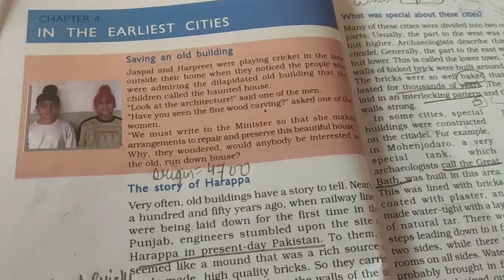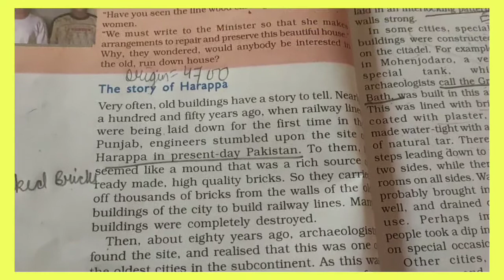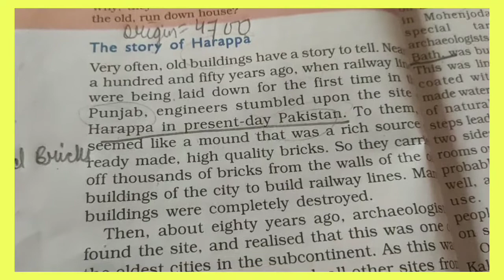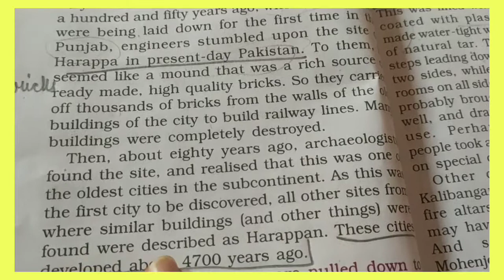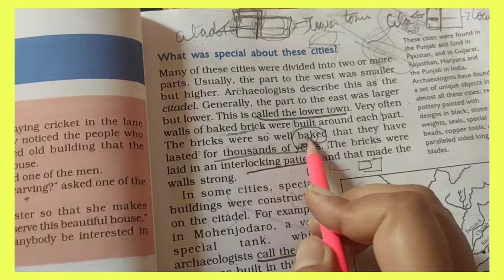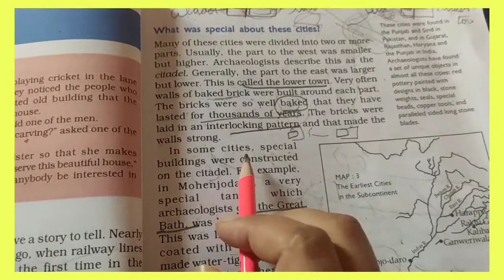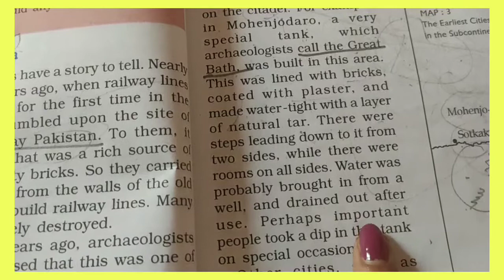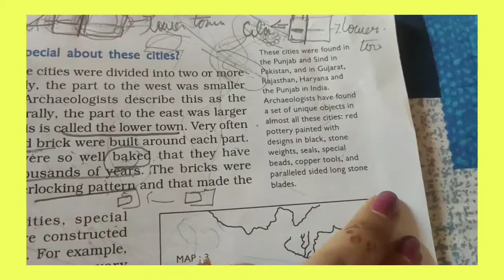Class-6 Historyncert Chapter-4 part1( In the Earliest cities)